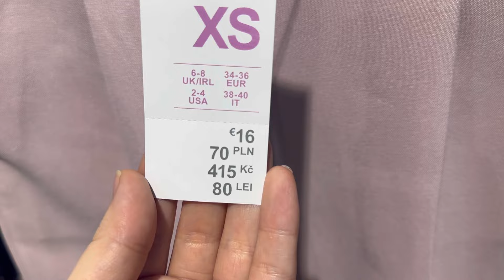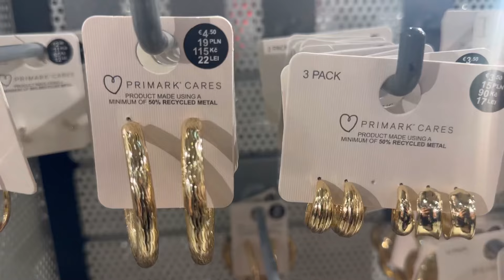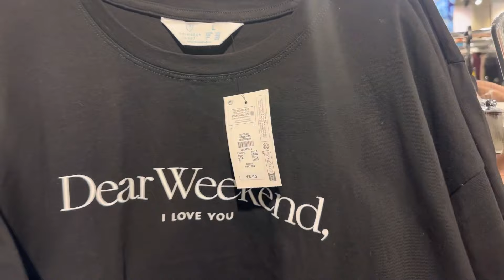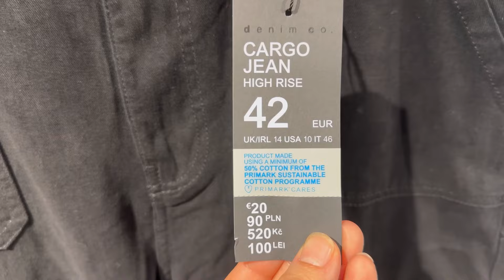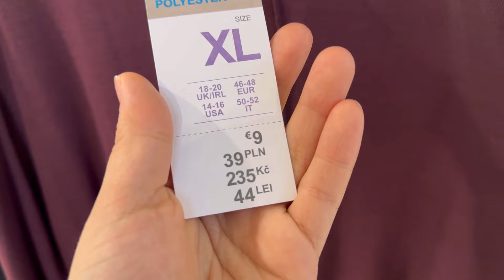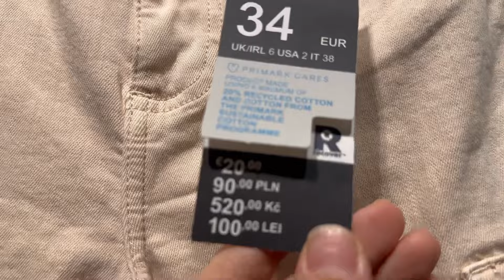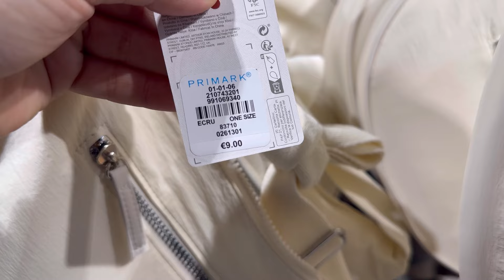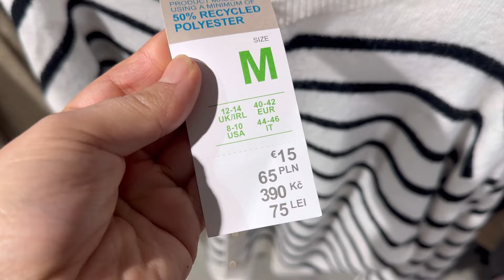Primark new collection / January 2024